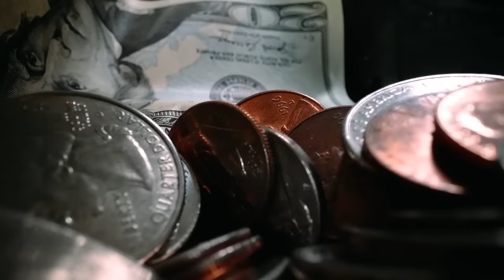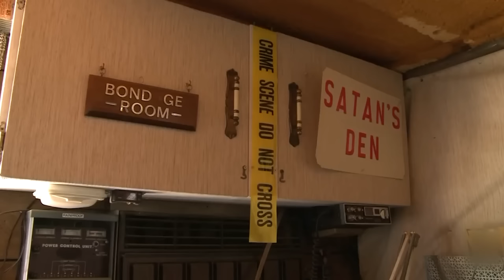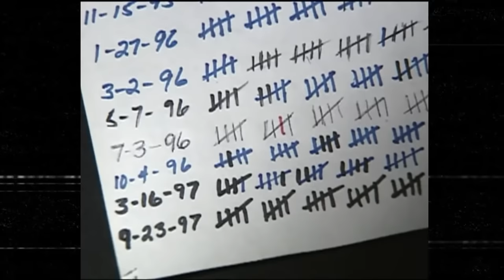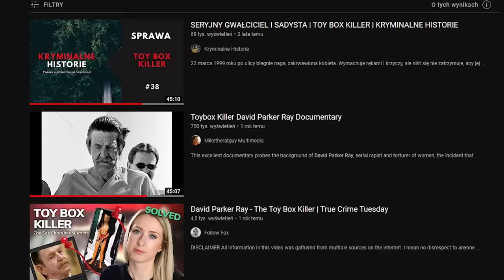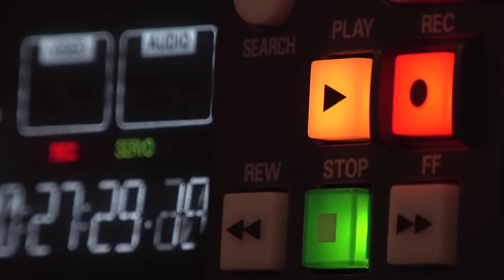Sadystyczne taśmy Toybox Killera - David Parker Ray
Zamknij oczy i wejdź w świat, o którym nie chcesz mieć pojęcia

0:00 | Wstęp
1:47 | Intro
2:02 | Historia Toybox Killera w pigułce
5:21 | Wstęp do taśm
6:40 | TAŚMA 1
12:35 | TAŚMA 2
18:39 | TAŚMA 3
28:33 | TAŚMA 4
34:08 | TAŚMA 5
38:13 | TAŚMA 6

Muzyka:
Myuu - Growing Shadows Horror Soundscape
Sound Libraries used:
Cinematique Instruments - Deconstructed Piano
Cinematique Instruments - Zilhouette Strings
Cinematique Instruments - Interval

CO.AG Music - Madeleine McCann Lost in Praia Da Luz